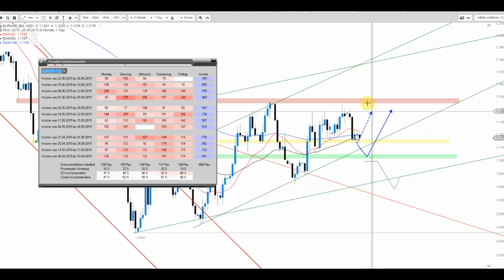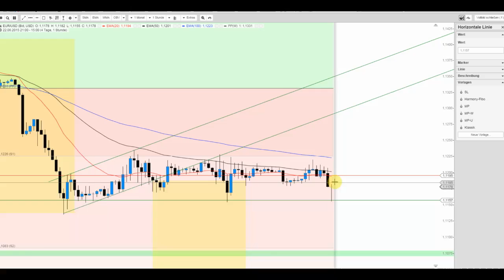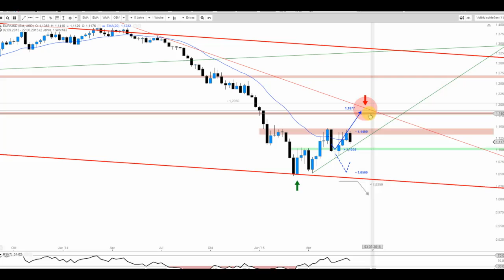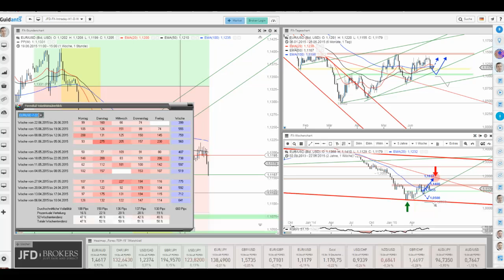EUR/USD prallt vom gestrigen Tagestief ab. Was kommt als nächstes?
Nach kurzem Lauf in Richtung des gestrigen Tagestiefs zeigt sich EUR/USD mitsamt Hammerkerze (aktuell) im Stundenchart wieder erholt. Dennoch lasten Risiken auf dem Euro und bei Bruch der Marke von 1,1150 USD kann es schnell tiefer gehen.